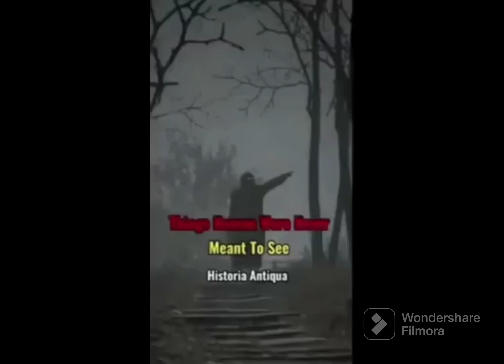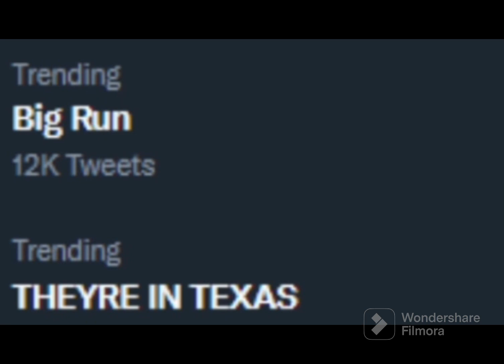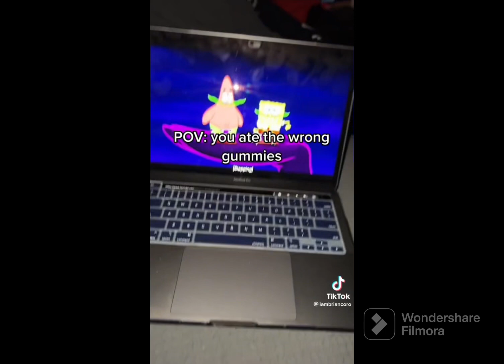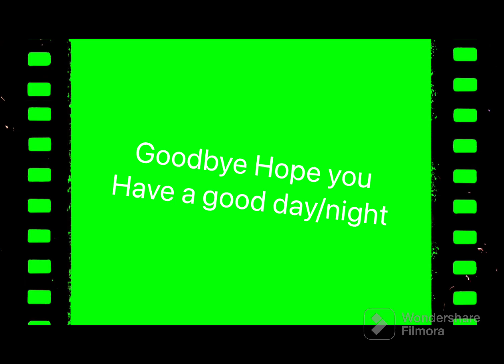Memes I found on discord #1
E